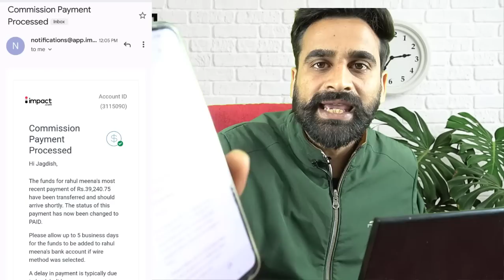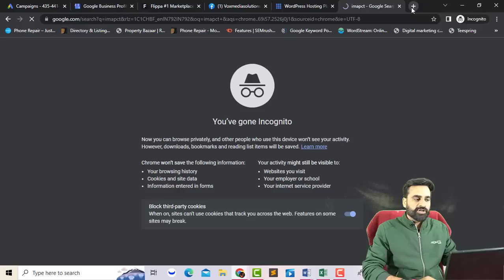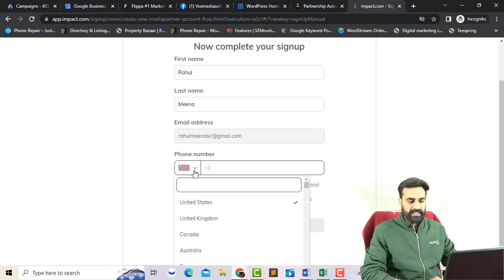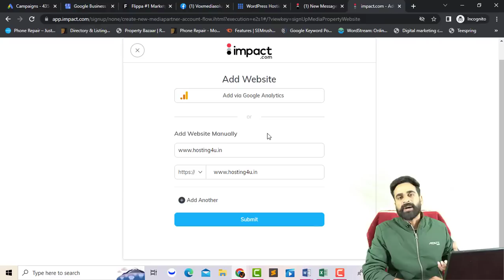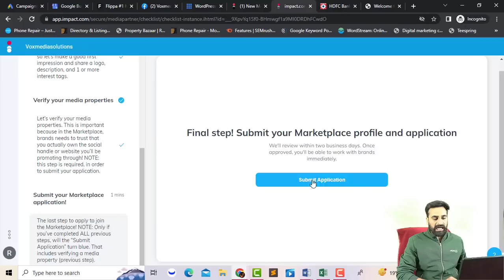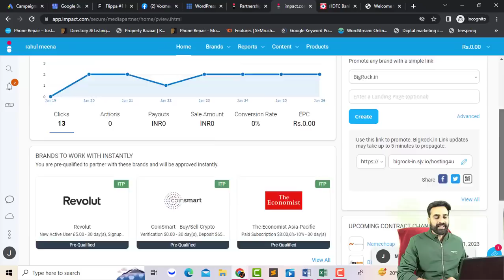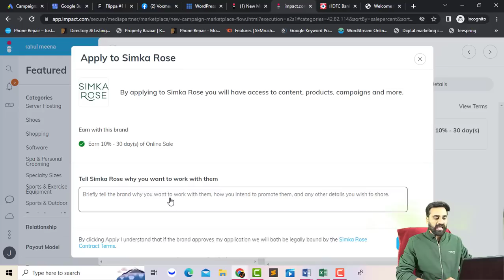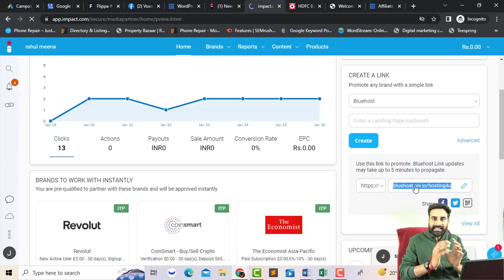Earn Daily ₹500 - ₹1000 Online | Work From Home | Part-Time Earning | Earn From Mobile